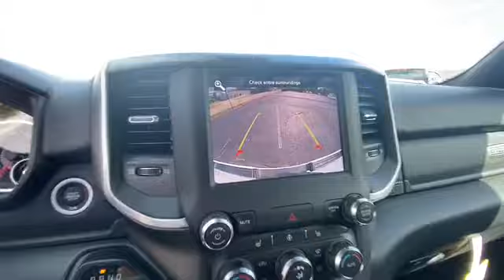2021 Ram 1500 Night Edition Hemi eTorque For Sale | 29942T